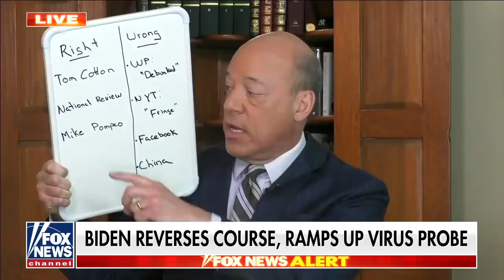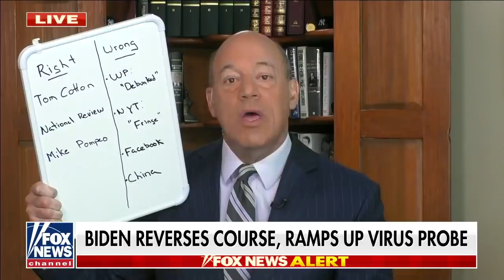Ari Fleischer blasts media for playing politics with Wuhan lab theory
Fox News contributor Ari Fleischer blasts the mainstream media for dismissing the idea that COVID-19 could have leaked from a Chinese lab because Republicans raised the theory.